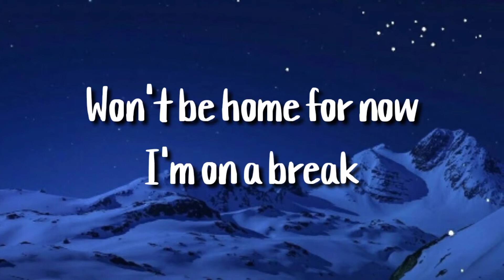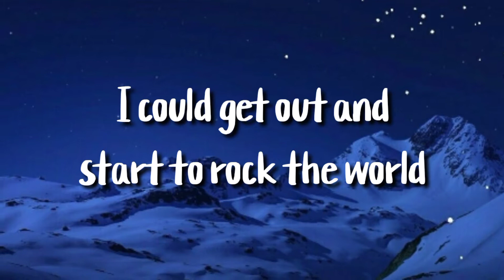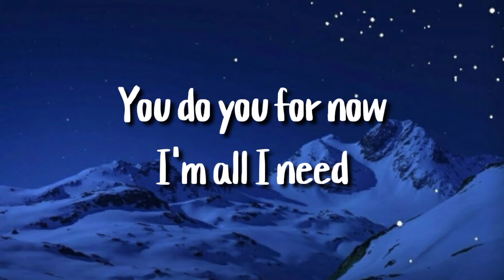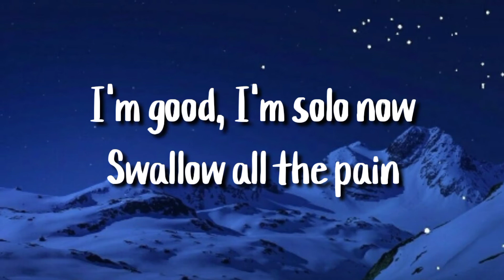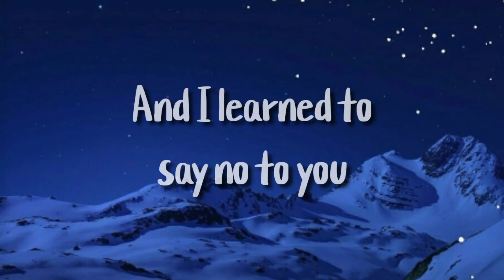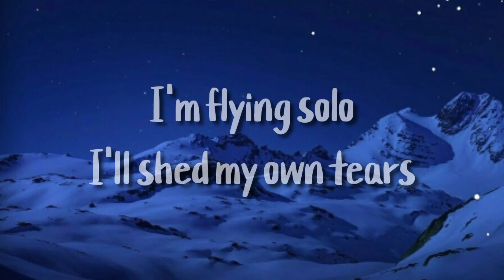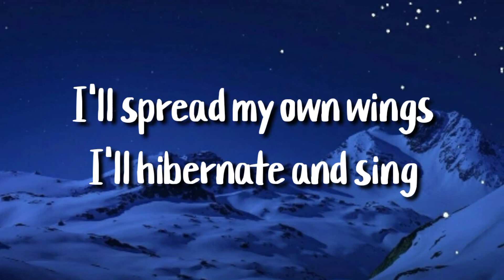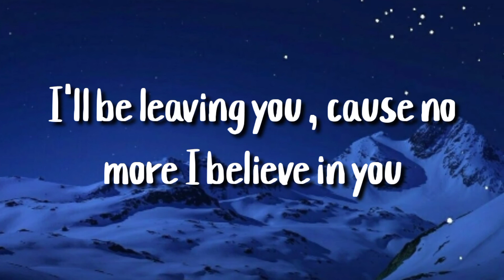Pamungkas - Flying Solo